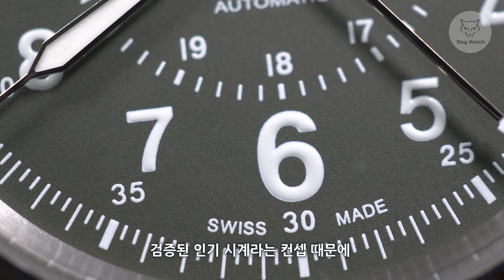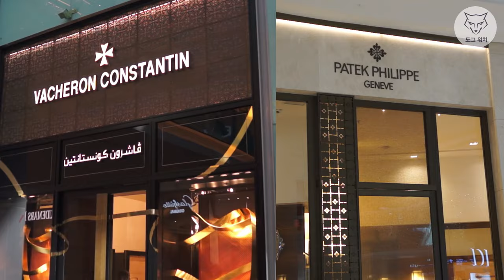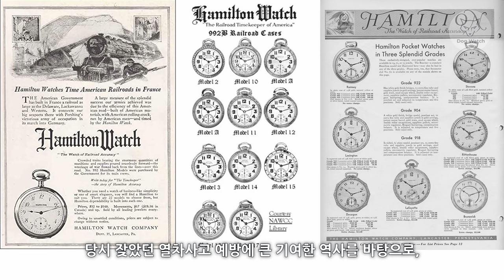[도그워치 리뷰#68] 해밀턴 카키필드 싸게사는 방법! 믿고쓰는 데일리 시계 Hamilton Khaki Field Auto 리뷰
검증된 필드시계 해밀턴 카키필드 오토매틱 리뷰입니다.

2. 애쉬포드 구매링크
  * 할인 적용후 : $386.99